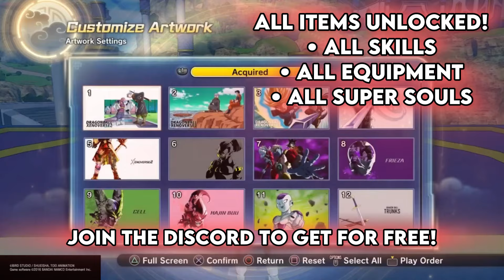FREE STARTER MODDED XENOVERSE 2 SAVE!! EVERYTHING UNLOCKED! Dragon Ball Xenoverse 2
to get the save! Make sure to go to downloads to obtain the save. Extra $10 if save needs to be added to your account.

▬▬▬▬▬▬▬▬▬▬▬ஜ۩★۩ஜ▬▬▬▬▬▬▬▬▬▬▬▬
Music
In video
▬▬▬▬▬▬▬▬▬▬▬ஜ۩★۩ஜ▬▬▬▬▬▬▬▬▬▬▬▬
▓▓▓▒▒▒░░░  Add Desurui On PSN For Fun Matches  ░░░▒▒▒▓▓▓
▬▬▬▬▬▬▬▬▬▬▬ஜ۩★۩ஜ▬▬▬▬▬▬▬▬▬▬▬▬
▬▬▬▬▬▬▬▬ஜVideo Informationஜ▬▬▬▬▬▬▬▬▬
★Download★: N/A
★Creator★: Desurui
★Credit(s)★: Desurui
▬▬▬▬▬▬▬▬ஜConnect With Meஜ▬▬▬▬▬▬▬▬▬
★[PSN]★: Desurui
★[Discord]★: Desurui
★[Email]★: N/A
▬▬▬▬▬▬▬▬ஜGoalsஜ▬▬▬▬▬▬▬▬▬
★ 100,000 Views - April 8th, 2023